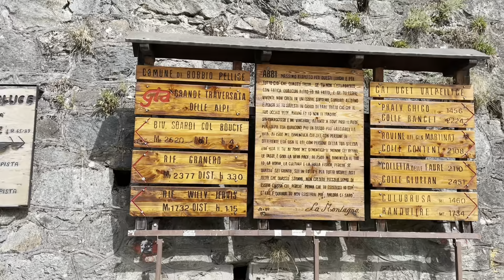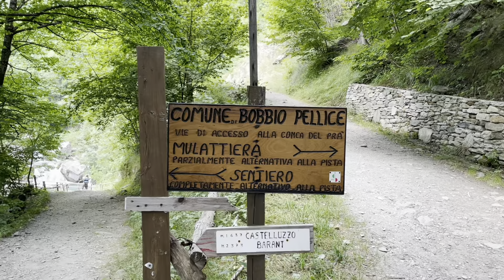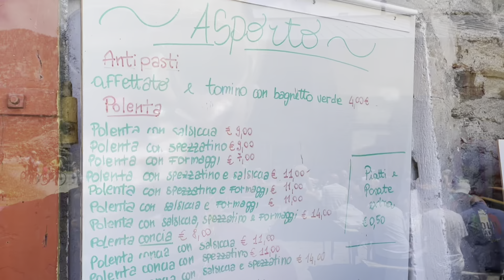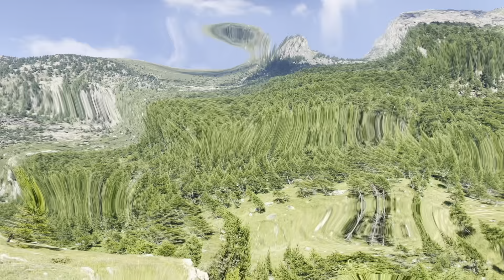Camminata in montagna al rifugio Jervis, Conca del Pra - Val Pellice - Bobbio Pellice, Piemonte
Ciao e benvenuti su questo video.
Una domenica di Luglio abbiamo deciso di fare questa bella camminata con tappa pranzo al rifugio Jervis in valle Pellice.
Il rifugio Jervis si trova nella conca del Pra, una bellissima zona montuosa situata nelle Alpi Marittime italiane. Questa regione è famosa per la sua natura incontaminata e per le numerose attività all'aria aperta che offre ai visitatori, tra cui escursioni, arrampicate, mountain bike, sci e molto altro ancora.

Il rifugio Jervis è un'ottima base per esplorare la conca del Pra e godersi tutto ciò che questa regione ha da offrire. Il rifugio è stato costruito negli anni '50 e dal 1980 è stato completamente ristrutturato per offrire ai visitatori tutti i comfort moderni. Tuttavia, il rifugio conserva ancora il suo fascino originale e tradizionale, con una calda atmosfera di montagna che lo rende il luogo ideale per rilassarsi dopo una lunga giornata all'aria aperta.

Il rifugio offre 48 posti letto suddivisi in camere da 2, 4 e 6 posti, tutte dotate di bagno privato. Inoltre, c'è un'ampia sala da pranzo dove è possibile gustare i piatti tradizionali della cucina locale preparati con ingredienti freschi e di alta qualità.

Una delle cose migliori del rifugio Jervis è la sua posizione. Si trova a quasi 2000 metri sul livello del mare, circondato da vette imponenti e panorami mozzafiato. Dalla terrazza del rifugio è possibile ammirare la vista sulla conca del Pra e sui monti circostanti, tra cui il monte Argentera, la vetta più alta delle Alpi Marittime italiane.

Il rifugio è aperto tutto l'anno e offre numerose attività sia in estate che in inverno. In estate, è possibile fare escursioni a piedi o in mountain bike lungo i numerosi sentieri che attraversano la conca del Pra. In inverno, invece, la zona offre numerose opportunità per lo sci, tra cui piste per lo sci di fondo e per lo sci alpino.

Inoltre, il rifugio organizza regolarmente escursioni guidate e altre attività per i suoi ospiti, tra cui corsi di arrampicata e gite in motoslitta. Inoltre, il personale del rifugio è sempre disponibile per fornire consigli e suggerimenti sui migliori posti da visitare nella zona.

In sintesi, se stai cercando un rifugio confortevole e accogliente in una delle più belle regioni montuose d'Italia, il rifugio Jervis è sicuramente il posto giusto per te. Con la sua posizione spettacolare, i servizi moderni e le numerose attività disponibili, questo rifugio è sicuramente uno dei migliori della zona e ti offrirà un'esperienza indimenticabile.

📌SEGNALIBRI
0:00 intro
0:50 apertura Conca del Pra
1:54 sigla
2:05 Si parte per la camminata dalla frazione Villanova di Bobbio Pellice
2:50 Mulattiera o Sentiero?
4:14 attraversiamo il ponte sul torrente
4:35 la pietraia
4:52 si passa sulla carrabile direzione rifugio Jervis
6:05 Cascata del Pis
7:47 L'arrivo al Rifugio Jervis
8:50 pranzo al rifugio Jervis nella conca del Pra
10:39 Drone
11:50 pronti per il ritorno
14:15 troviamo anche i camper parcheggiati alla tappa base
14:40 conclusioni